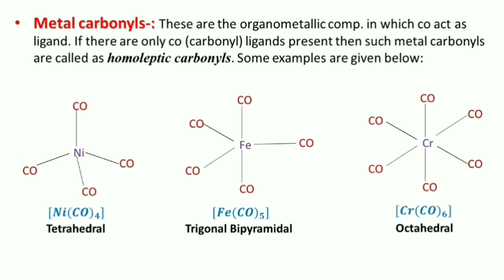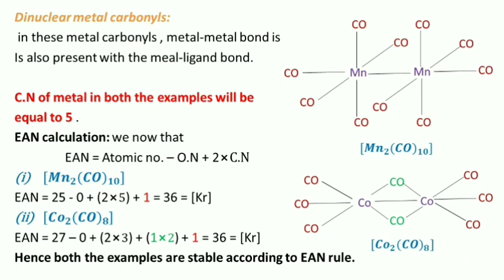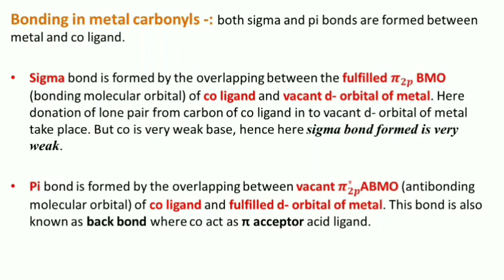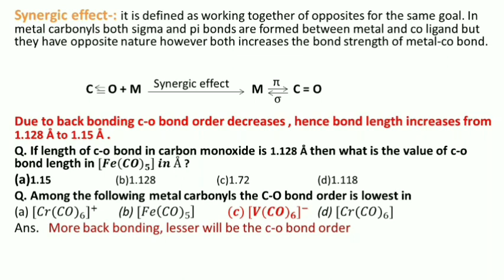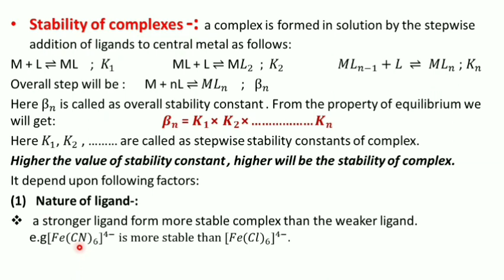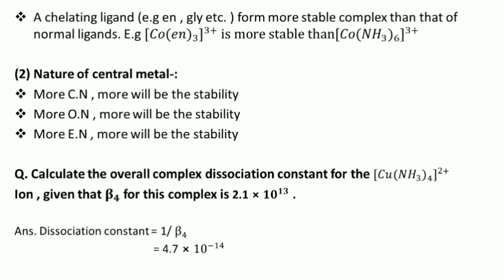Metal carbonyls | chemistry for jee/neet by ANIL SIR(B.Tech, IIT-roorkee) | co ordination comp